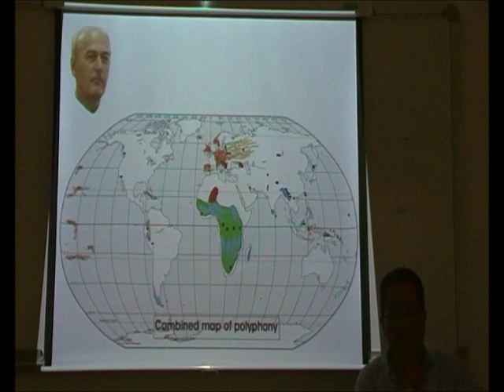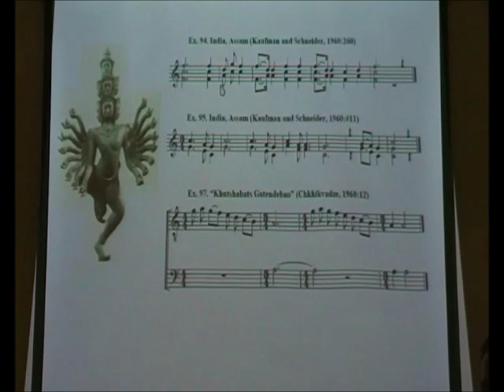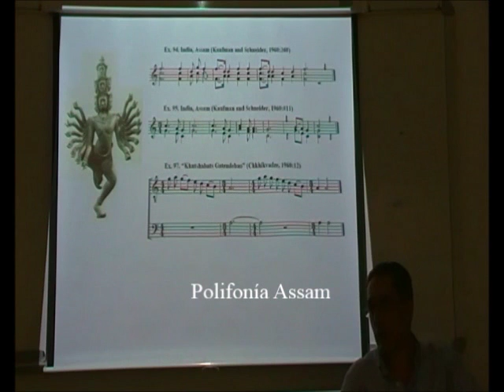Oriente Polifónico 6/8 - Polifonía Bunun, Assam, y Vietnamita - Prof. Manuel Lafarga